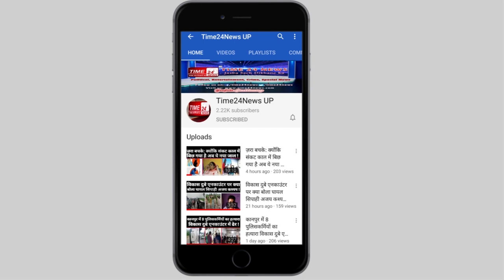यूपी में 5 जूते और 50 हज़ार में लगी नाबालिग की आबरू की बोली !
उत्तर प्रदेश के महराजगंज में नाबालिग से दुष्कर्म के मामले में पंचायत ने समाज को शर्मसार करने वाला फैसला सुनाया है। पंचायत ने रेप के आरोपी को सबके सामने 5 चप्पल मारने और 50 हजार रुपए जुर्माने की सजा सुनाई। इसके साथ ही यह भी कहा है कि अगर लड़का अगली बार ऐसी कोई हरकत करता है तो उसे प्रशासन के हवाले किया जाएगा।

न्यूज़ वेबसाइट से ली गई जानकारी के अनुसार

इसके लिए बाकायदा एक समझौता पत्र बनाया गया, जिसमें गवाहों के रूप में पंचों के दस्तखत भी हैं। इधर, पुलिस को जब इस बात की जानकारी तो उसने कार्रवाई करने के बजाए पंचायत का ही फैसला सही ठहरा दिया। यही नहीं, पुलिस ने दुष्कर्म का नहीं बल्कि छेड़छाड़ का मुकदमा दर्ज किया। बात यहीं खत्म नहीं हुई। जब पीड़िता के परिजनों ने दबंग आरोपी से डर की बात कही तो पुलिस ने पीड़ित परिवार पर ही आरोप लगा दिया कि दुष्कर्म की शिकायत नहीं की, बल्कि डर की वजह से थाने आए हैं।

वेबसाइट के अनुसार,घटना महराजगंज जिले के कोठीभार थाना क्षेत्र की है, जहां 13 वर्षीय पीड़िता का आरोप है कि बीते 23 जून की शाम 6 बजे जब वह अपने खेत मे सब्जी तोड़ने गई थी, तभी गांव का ही रहने वाला युवक संजय खेत में पहुंच गया। उसने पीड़िता के साथ छेड़खानी की, विरोध करने पर दुष्कर्म कर किया।

पीड़िता अपने परिजनों के साथ थाने में शिकायत करने पहुंची तो पुलिस ने दुष्कर्म में नहीं बल्कि छेड़छाड़ में मुकदमा दर्ज कर लिया। पीड़ित पक्ष ने आरोपी से डर जताया है।

पीड़िता थाना कोठीभार जिला महराजगंज की निवासी है। घटना दिनांक 23 की शाम 6 बजे की है। वह खेत में सब्जी तोड़ने गई थी। इसी दौरान गांव के ही एक युवक संजय ने हाथ पकड़ लिया और जोर जबरदस्ती करने लगा। विरोध करने पर दुष्कर्म किया। घर आकर सारी बात बताई तो मां संजय के घर पहुंच गईं। संजय एवं इनके परिवार के सुनील, सुक्खल और अन्य लोगों ने गालियां देनी शुरू कर दीं। पीड़िता की मां से कहा गया कि जाओ जो करना है कर लो, तुम हम लोगों का कुछ नहीं बिगाड़ पाओगी। पीडि़ता का कहना है कि ये लोग बहुत दबंग हैं, डर की वजह से थाने नहीं आ सकी। किसी तरह मौका पाकर सूचना दे रहे हैं। रिपोर्ट दर्ज कर दोषी व्यक्तियों को गिरफ्तार करें।

आरोपी के घरवालों ने दी पीड़ित परिवार को धमकी
दुष्कर्म पीड़िता ने घर पहुंचकर परिजनों को आप बीती बताई, जिसके बाद परिजन शिकायत लेकर आरोपी के घर गए। आरोपी घरवालों ने उनके साथ अभद्रता की और पुलिस से शिकायत करने पर धमकी दी। इसके बाद पीड़ित परिवार पंचायत की शरण में गया। पूरी घटना को पंचों के सामने रखा गया, लेकिन यहां से भी न्याय नहीं मिला बल्कि पंचायत ने 50 हजार रुपए में फैसला कर मामले को रफा-दफा करने का प्रयास किया। पंचायत के कहने पर पीड़िता ने आरोपी को 5 चप्पलें मारी। पीड़ित परिवार को यहां न्याय की उम्मीद थी लेकिन उन्हें न्याय नहीं मिला।

पीड़िता का कहना है कि पंचायत में हुए अपमान के बाद दबंग खुलेआम घूम रहा और धमकी दे रहा है। उसे डर है कि कहीं दोबारा उसके साथ कोई अनहोनी न हो जाए। अपने परिवार के साथ वह 25 जून को थाने पहुंची, जहां पुलिस ने छेड़छाड़ में मुकदमा दर्ज किया।

वहीं, इस मामले में थानाध्यक्ष धनवीर सिंह का कहना है कि मुकदमा दर्ज किया गया है। पीड़िता को मेडिकल परीक्षण के लिए अस्पताल भेजा गया है। आगे रिपोर्ट के अनुसार कार्रवाई की जाएगी। पीड़ित और आरोपी पक्ष गांव में पहले ही पंचायत कर चुके हैं।

पुलिस का बेतुका बयान
थानाध्यक्ष ने बताया कि पंचायत ने पीड़िता द्वारा आरोपी को पांच चप्पल मारने का फैसला सुनाया था। पीड़िता ने आरोपी को भरी पंचायत पांच चप्पल मारी, जिससे शर्मसार होने के बाद आरोपी फरार हो गया। अब आरोपी द्वारा कोई आत्मघाती कदम न उठा लिया जाए, इसलिए पीड़ित पक्ष अपने बचाव के लिए थाने में तहरीर देकर कार्रवाई की मांग कर रहा है।

रात भर खेत में नवजात बच्ची के पैरों को कुतरते रहे कीड़े, कलियुगी मां को फिर भी तरस ना आया !